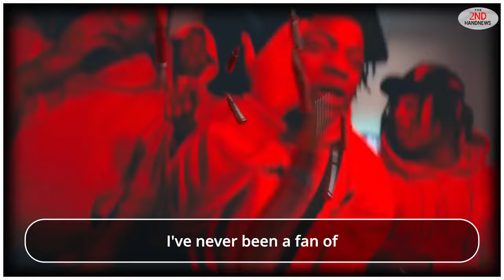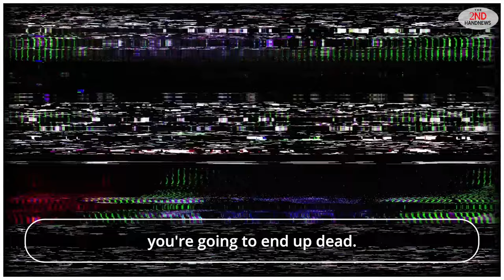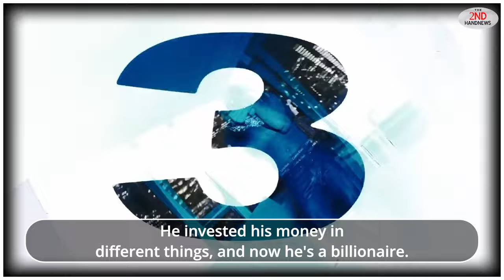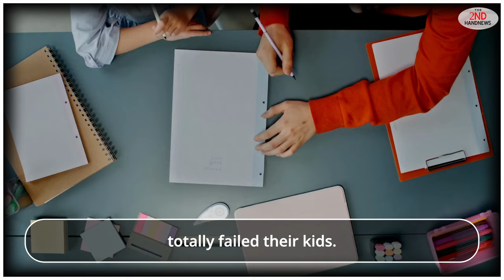Lil Durk Arrest and the effect of Gangster Rap on Society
Lil Durk Murder-for-Hire
Lil Durk, a renowned Chicago drill rapper, was arrested on October 24, 2024, in Florida on charges related to a murder-for-hire plot.

Background
The alleged murder-for-hire plot stems from a feud between Lil Durk and Quando Rondo, which reportedly began as a response to the 2020 murder of King Von, a close friend and OTF affiliate. According to sources, the plot involved a group of OTF members traveling from Chicago to Los Angeles to commit the murder.

Arrest and Charges
Lil Durk, whose real name is Durk Devontay Banks, was arrested by U.S. Marshals in Florida and is currently being held in the Broward County jail. He faces charges related to murder-for-hire, conspiracy to commit murder-for-hire, and use of a machine gun in a violent crime resulting in death.

Kavon London Grant (aka “Cuz” or “Vonnie”)
Deandre Dontrell Wilson (aka “DeDe”)
Asa Houston (aka “Boogie”)
Keith Jones (aka “Flacka”)
David Brian Lindsey (aka “Browneyez”)
Key Evidence
According to court documents, Lil Durk allegedly instructed an OTF associate to book flights for the five individuals involved in the murder-for-hire plot, using credit cards issued by OTF. The documents also reveal that Lil Durk told the associate to avoid using names associated with him.

Consequences
Lil Durk’s arrest and the charges against OTF members have significant implications for the rapper’s career and reputation. The incident has sparked widespread criticism and concern, with many questioning the involvement of a prominent artist in a murder-for-hire plot.

Ongoing Investigation
The investigation into Lil Durk’s alleged involvement in the murder-for-hire plot is ongoing. As more information becomes available, it is essential to monitor the situation and consider the potential consequences for all parties involved.

Recommendations
Given the seriousness of the allegations, it is crucial to:

Avoid speculation and misinformation.
Focus on verified sources and official statements.
Consider the impact of Lil Durk’s alleged actions on his career, reputation, and the music industry as a whole.
By prioritizing accuracy and responsible reporting, we can provide a clearer understanding of this developing situation and its implications for the music world.
Gangsta Rap's Societal Impact
Gangsta rap, a subgenre of hip-hop music, has been criticized for its negative impact on society. Here are some key ways it contributes to societal problems:

Glorification of Violence: Gangsta rap often promotes and glorifies violence, crime, and gang activity, perpetuating a culture of aggression and lawlessness. This can lead to an increase in violent behavior among young people, who may emulate the lyrics and imagery they see in music videos and lyrics.
Sexism and Objectification of Women: Many gangsta rap songs degrade and objectify women, reinforcing harmful gender stereotypes and contributing to a culture of misogyny. This can have devastating effects on women’s self-esteem, agency, and overall well-being.
Promotion of Drug Use: Gangsta rap frequently references and glorifies drug use, often without highlighting the negative consequences. This can normalize drug use and encourage young people to experiment with substances, leading to addiction and other problems.
Egotistical and Materialistic Mentality: The emphasis on wealth, status, and material possessions in gangsta rap can foster an egotistical and consumerist mentality, encouraging young people to prioritize these values over more important aspects of life, such as education, relationships, and personal growth.